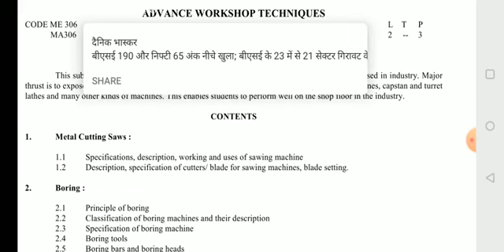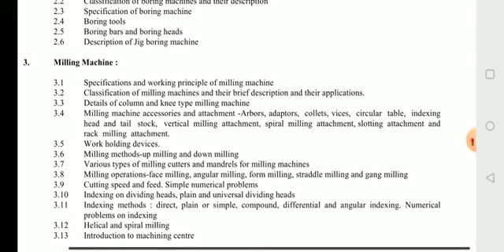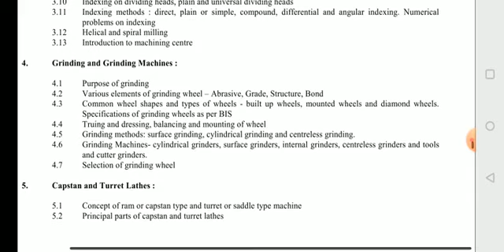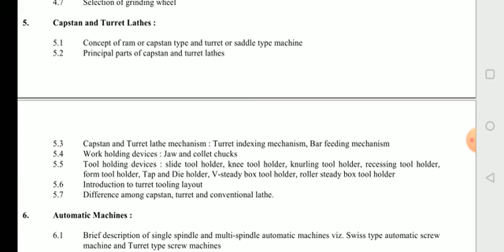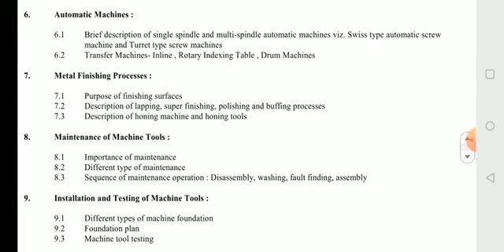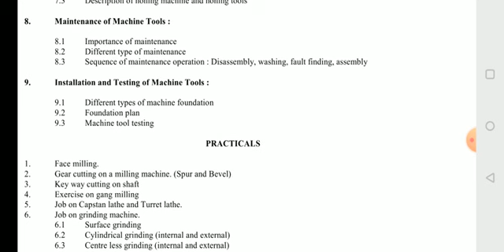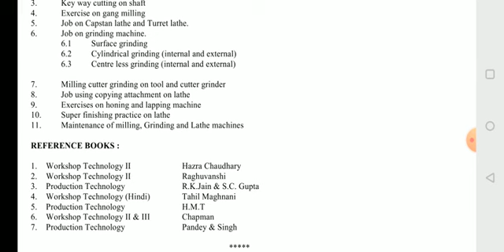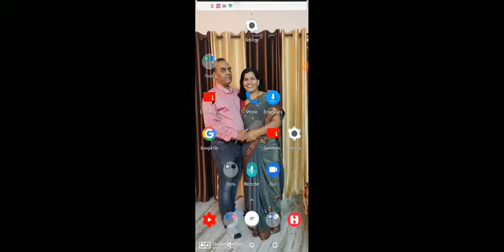ME306 Introduction to subject & syllabus briefing by Sweety Salecha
ME 306 ADVANCE WORKSHOP TECHNIQUES